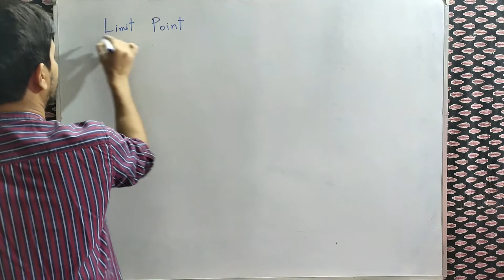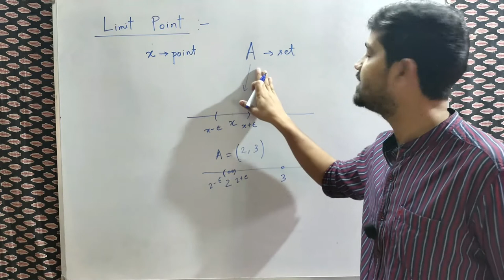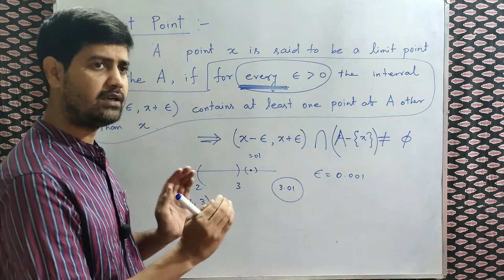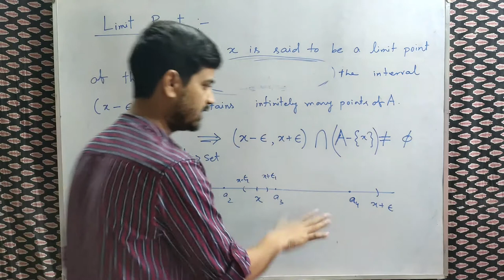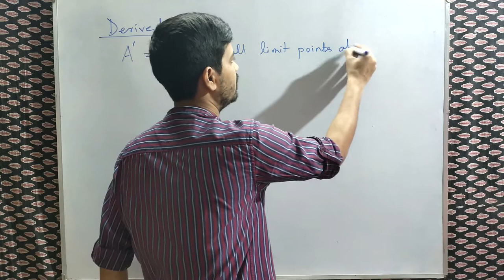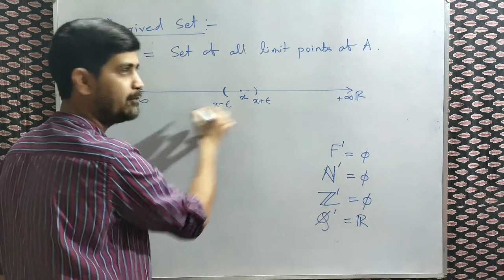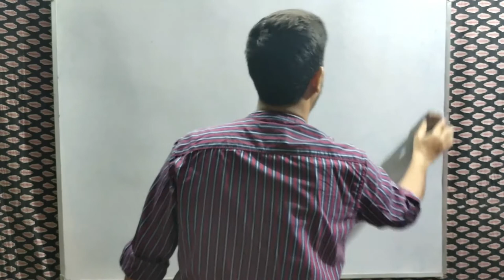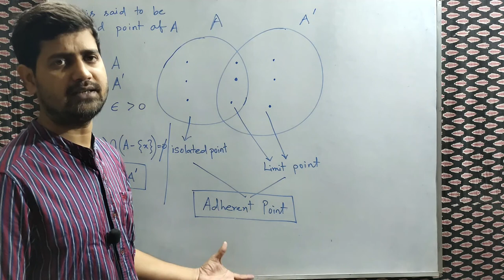POINT SET TOPOLOGY,PART-3,IN BENGALI(LIMIT POINT,DERIVED SET,ISOLATED POINT)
Limit point of a set,Derived set and some examples of Derived set.Definition of isolated point and adherent point of a set.